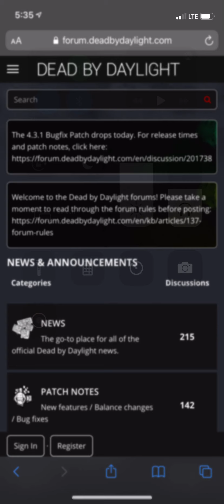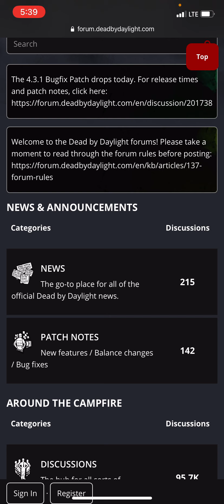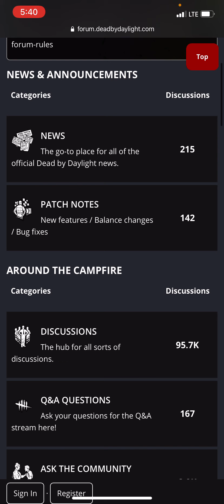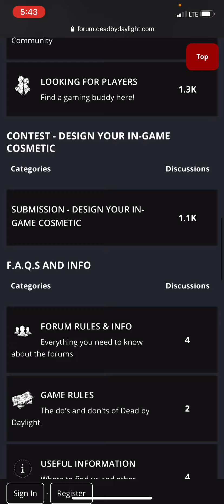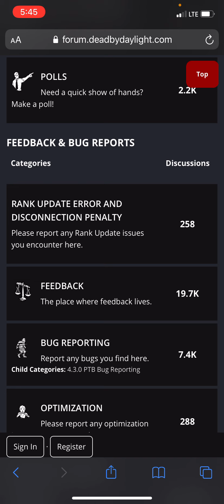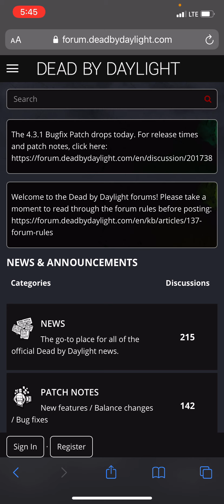CORRUPTION IN BHVR: FOG WHISPERERS AND FORUM CENSORSHIP